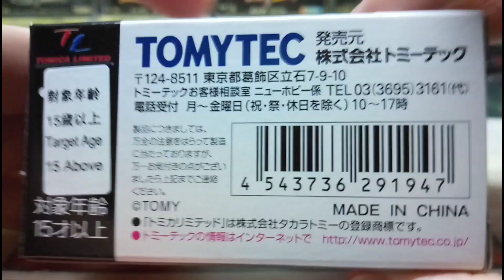(Hong Kong exclusive)(9月新 September new)Tomytec unboxing | Honda Civic Type R Custom specification